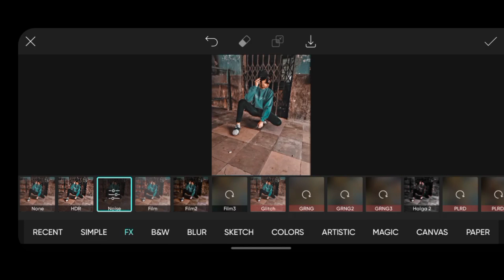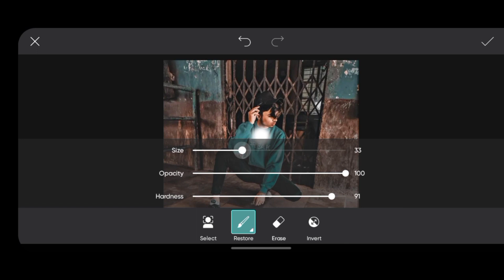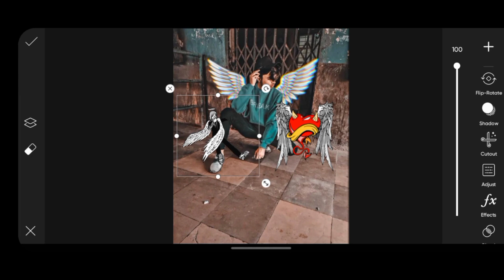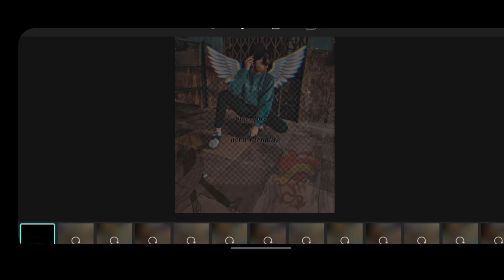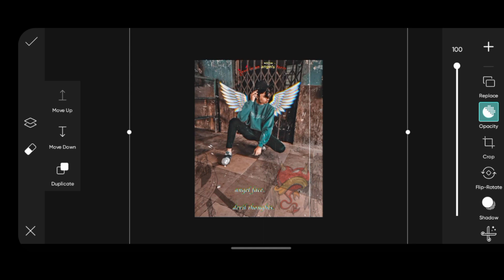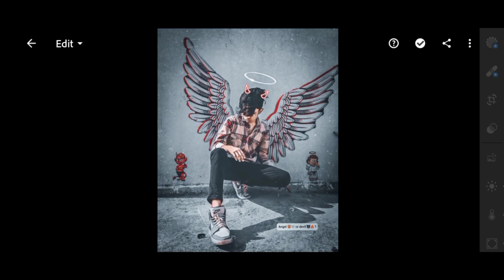picsart Aesthetic wings tutorial || wings photo editing || Mobile photo Editing || Best editing app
TAG😍
Aesthetic photo editing 01DreamEditz
01dreameditz photo editing
Aesthetic photo editing PicsArt
Aesthetic photo editing Lightroom
Aesthetic video editor
AESTHETIC
aesthetic cartoon lover photo editing
Aesthetic non copyright music
Aesthetic photo editing snapseed
Aesthetic photo like 01dreameditz
Sajid ali photo editing
Aesthetic app iphone
Free Aesthetic photo editing apps
Free Aesthetic video editing
Aesthetic appps for android
How to edit Aesthetic picture
Editing apps
Editing apps 2022
Editing apps Aesthetic
Underrated editing apps free,
Best editing apps Aesthetic,
Cute Aesthetic video,
Aesthetic collage editing apps,
Aesthetic editing apps video,
Cute Aesthetic apps to download,
Editing,
Must have Aesthetic editing apps,
Aesthetic editing apps for Instagram reels,tiktok,
Aesthetic video editing apps alight motion,
Best Aesthetic editing apps,
Aesthetic editing apps for YouTube,
Aesthetic editing apps for videos,
Aesthetic editing apps you must have,
Aesthetic editing apps for YouTube videos,
Aesthetic editing apps free,
Aesthetic editing for tiktok,
Aesthetic photo editing apps android,
Aesthetic 90s editing apps android,
Aesthetic editing app,
Cute Aesthetic editing apps,
Aesthetic editing apps glitch,
Aesthetic editing apps Grunge,
Aesthetic background editing,
aesthetic editing apps giogenius,
good Aesthetic editing apps,
aesthetic editing apps iPhone,
unpopular Aesthetic editing apps,
PicsArt photo editing,
PicsArt aesthetic photo editing by 01dreameditz,
zero one
zero 1 dream editz
zero 1 dream editing
01 dream editz
01
editing
sajid ali channel
faded effects
aesthetic photo editing video 01DreamEditz